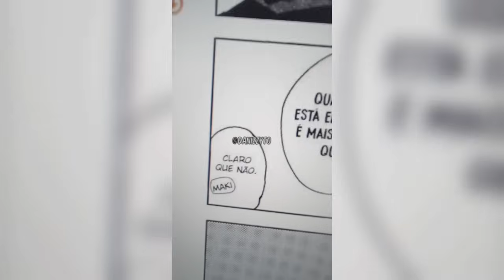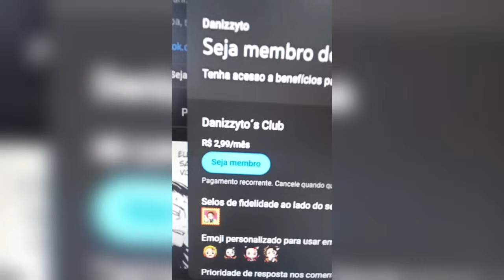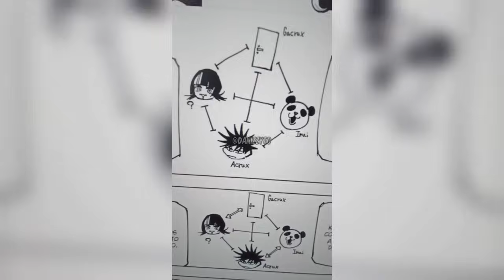ELA TEM O MUGEN DO GOJO?! | Jujutsu Kaisen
Veja quais são as habilidades/técnica amaldiçoada da KARARI!!

AJUDE O CANAL SENDO UM MEMBRO, E GANHE SELO E FIGURINHAS!!